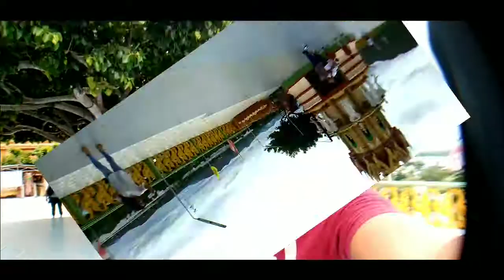Adventure Trip Including Exit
Adventure halo-halo Including exit In Myanmar

√Samutsakon
√Market Place at the Same Time
√buddhist temple
√ myanmar boarder Exit